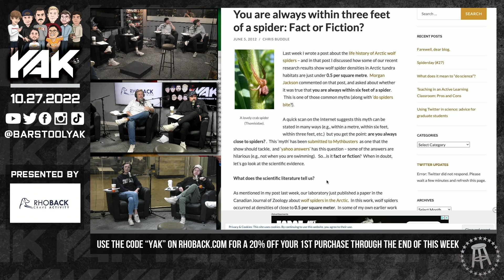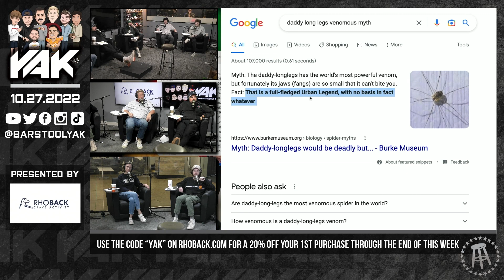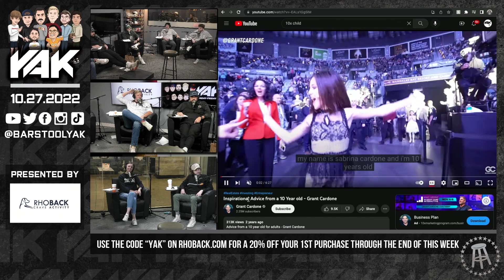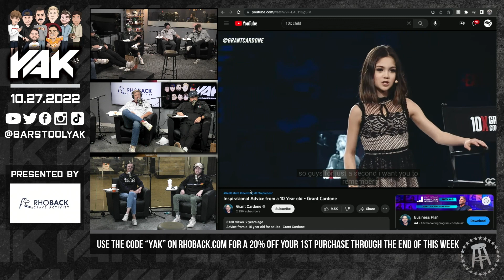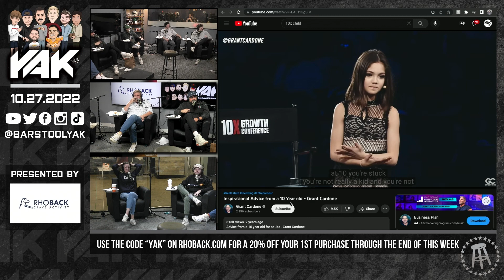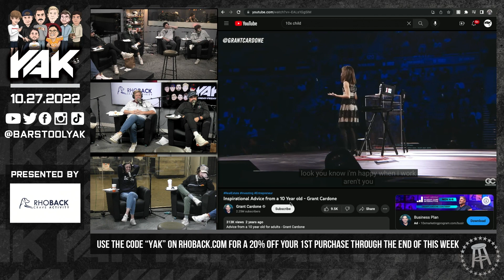Reacting to One of the Cringiest Videos on the Internet | Best of The Yak 10-27-22